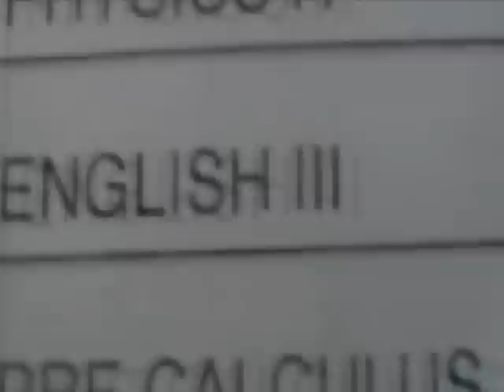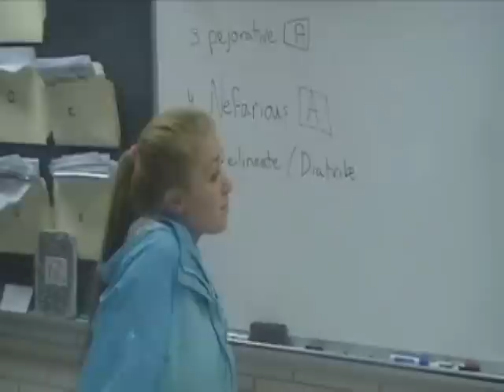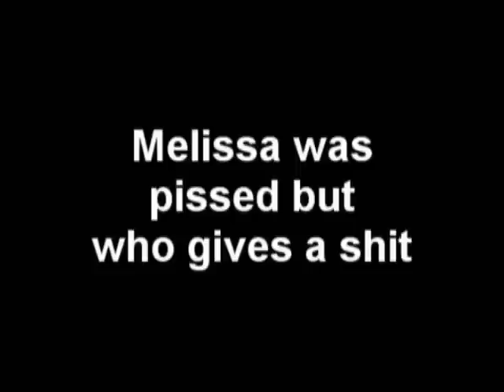Lifestyles of The Bitch and Her Boyfriends Part 3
The Real Felicia Foley